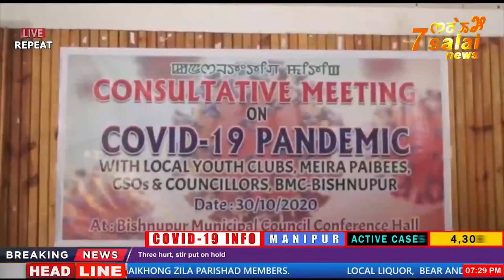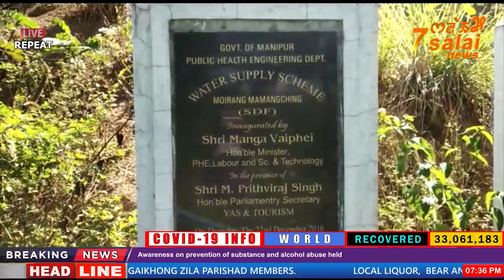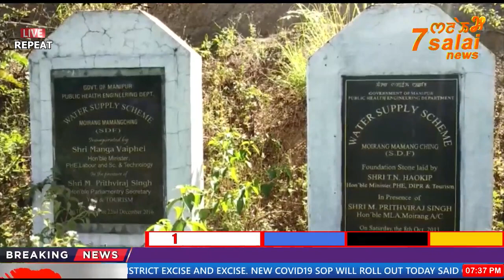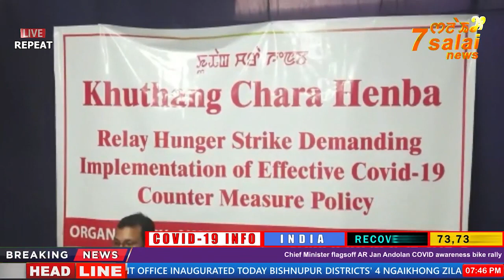7SALAI MANIPURI REPEAT NEWS 9PM 30 OCTOBER 2020